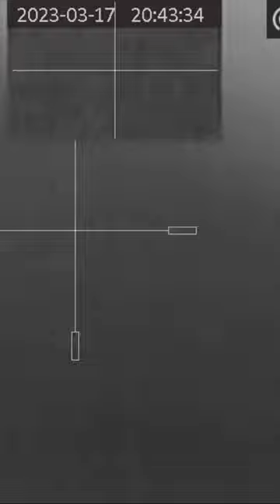Agm Rattler ts25 thermal peepin some whitetail behind house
This MONSTRUM tactical barrel light is just what my 870 needed, at 200 lumens it’s enough light to identify targets at night , it came with the mount, tail cap and pressure switch and 2 velcro pieces to mount wherever you please, if your looking for a shotgun barrel mounted light look them up , I got mine for a good price. I’m thinking about getting one for my 590 also hope everyone like this video If so give it a thumbs up and Subscribe to my channel if your not already, have a great day and Let Get It @Monstrumtactical @remington